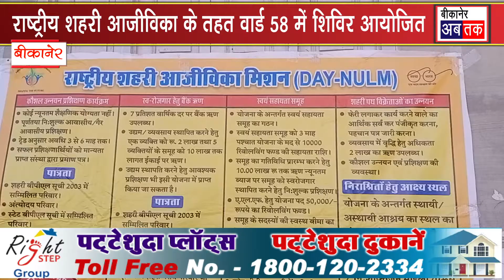राष्ट्रीय शहरी आजीविका के तहत वार्ड 58 में शिविर आयोजित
नगर निगम व कम्युनिटी वेलफेयर सोसायटी की ओर से शिविर
बीकानेर अब तक। नगर निगम व कम्युनिटी वेलफेयर सोसायटी के संयुक्त तत्ववधान में राष्ट्रीय शहरी आजीविका मिशन के तहत शनिवार को वार्ड 58 में शिविर का आयोजन किया गया। शिविर का उद्देश्य मिशन तथा स्ट्रीट वेंडर आत्मनिर्भर निधि योजना से लोगों को लाभान्वित करना था। आयोजन से जुड़े राजकुमार किराडू ने बताया कि इस शिविर में बड़ी संख्या में महिलाओं की भागीदारी रही। महिला सशक्तिकरण को लेकर महिला स्वयं सहायता समूहों का गठन किया गया। स्वयं सहायता समूह के अन्तर्गत महिलाओं  तथा दीनदयाल अंत्योदय योजना राष्ट्रीय शहरी आजीविका मिशन के तहत अनेक लाभार्थियो ंकी ओर से आवेदन किया गया। किराडू ने बताया कि यह नौवा शिविर है। शिविर मे ंलाभार्थियो ंको फोटो स्टेट, आॅनलाइन फाॅर्म, सेन्ट्रल नोटेरी से आय प्रमाण पत्र की निशुल्क सेवा देने के साथ ही उनके बैंक खाते मौके पर खोले गए। उन्होंने बताया कि 31 जनवरी को वार्ड 56 में वैद्य मघाराम पार्क में शिविर का आयोजन किया जाएगा।